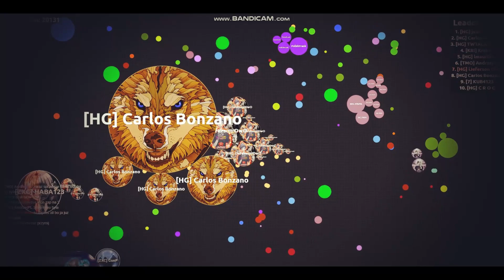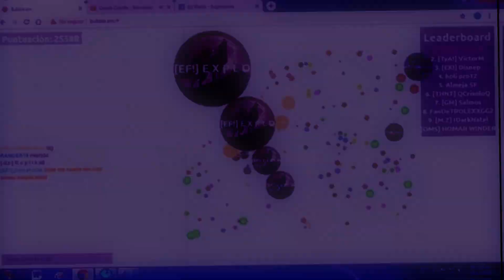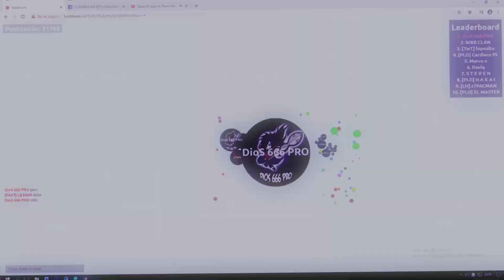Momentos Jeff #11 💜💛 / Family HG / Saludos - Bubble am